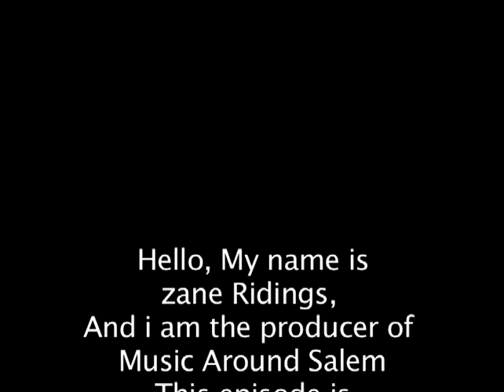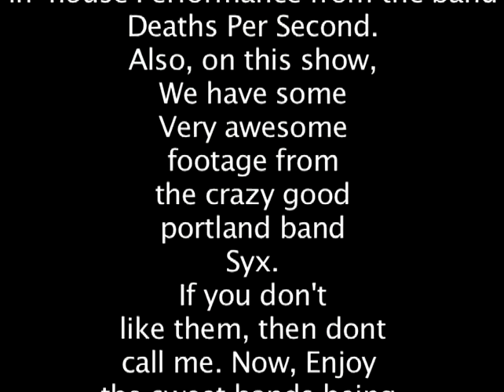DPS sounds terrible on CCTV